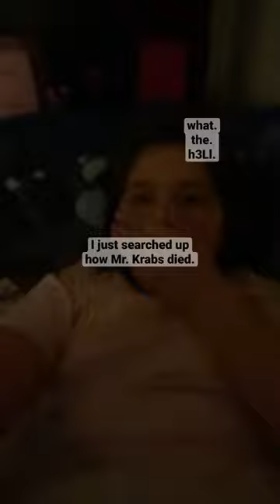28 July 2023